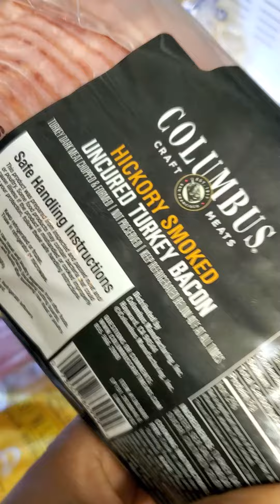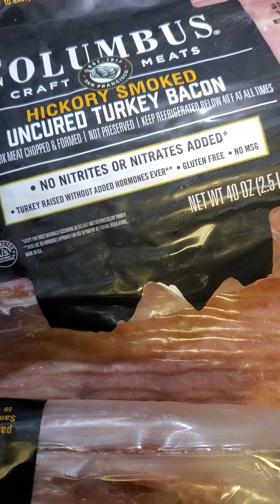Sweet peppers , to go with our meal ..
The bacon , is .. so .. delicious your gonna luv it !.